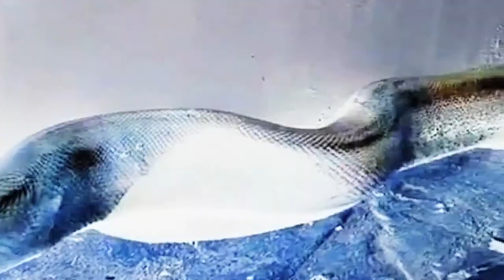Snake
Song by Stella Luce
Album 'Resurrection'
Video by Tomas Herrera and Alana Rolfe